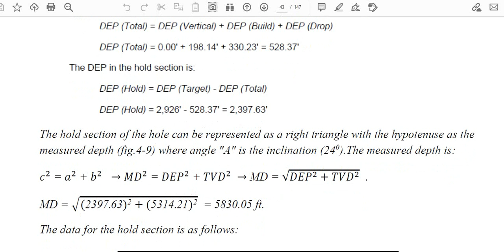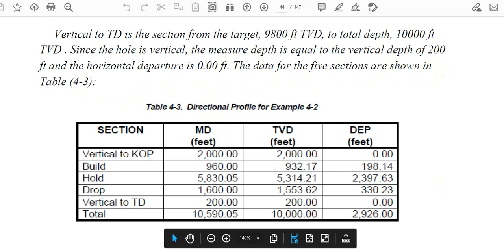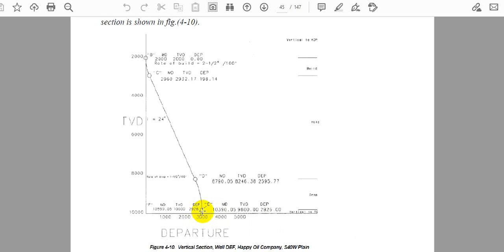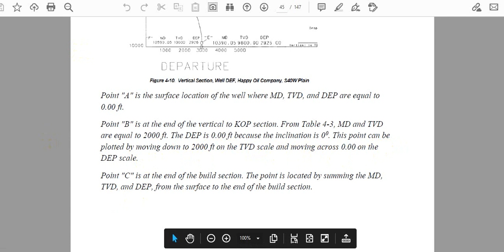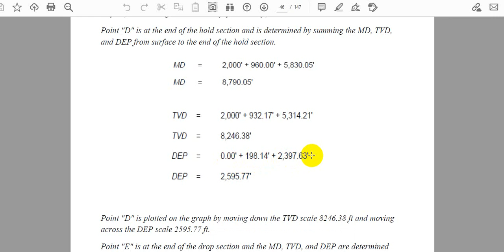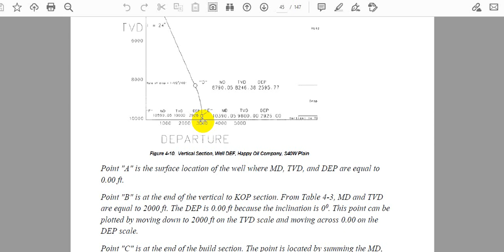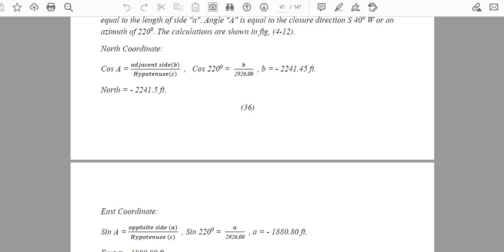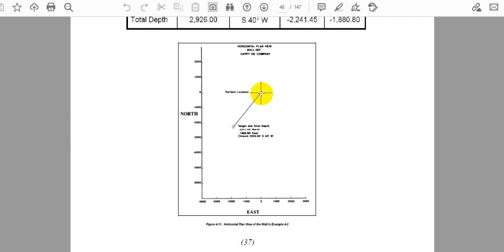Directiona Drilling 4th Lecture Part TWO